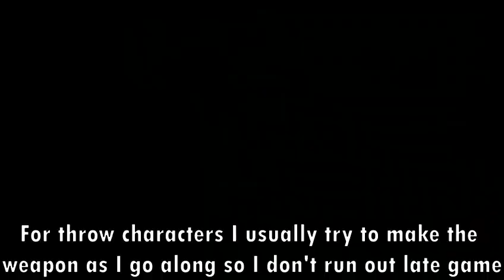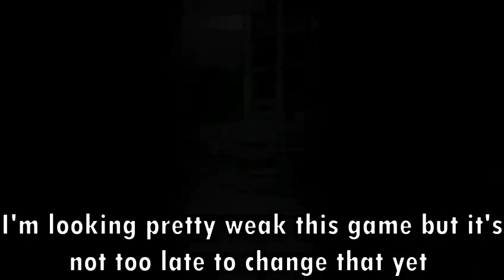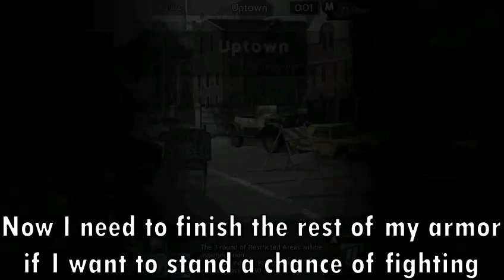Black Survival - Emma Hardy (Normal)